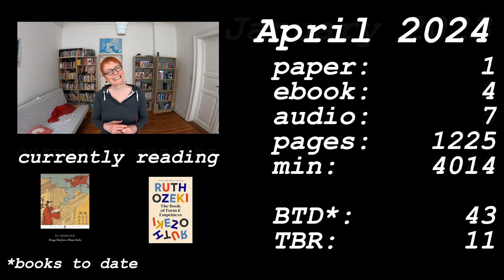Wrap Up April 2024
The books I read and the videos I uploaded in April.

0:00 Intro
1:34 Goals check in
1:50 Reading vlog
2:10 The House of Doors by Tan Twan Eng
5:10 The Tensorate Series by Neon Yang
10:07 Constance Verity series by A. Lee Martinez; narrated by Cynthia Farrell
11:23 The Circus Infinite by Khan Wong; Stefan Menaul
14:40 Small Worlds by Caleb Azumah Nelson
16:00 Days of Distraction by Alexandra Chang; narrated by Greta Jung
18:59 The Age of Magical Overthinking by Amanda Montell
20:18 Ocean's Godori by Elaine U. Cho; narrated by Judy Alice Lee
23:50 Strange Tales from a Chinese Studio by Pu Songling
25:10 Outro